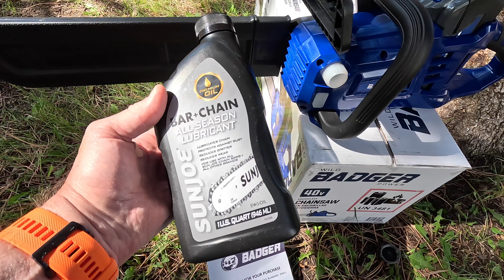Wild Badger Electric Chain Saw 16 inch 40V 4.0 Ah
In this video 'Wild Badger Electric Chain Saw 16 inch 40V 4.0 Ah', I will introduce an Electric Chainsaw, and I will show it in action.

Link to Wild Badger Chain saw
Link to chain lube

Infrared T2S Plus
Infiray P2 Pro
Topdon TC002
Link to Erickhill ES100 sound pressure meter
Nice-Power 30V 20Amps

Amazon Link to Kaiweets HT188E: Link to Kaiweets HT118E

Links to Fluke 189 multimeters (each link is to a single meter, so try each link)

Link to WORKPRO 12 in 1 screwdriver
Link to Insulated Screwdriver set

Links to Hioki multimeters:
Hioki DT4256 Multimeter
Hioki DT4282 Multimeter

Links to meters:
Klein MM700 multimeter

FLIR DM92 multimeter
FLIR DM93 multimeter

Links to other Meters:
Kaiweets HT200B AC current clamp
Kaiweets HT206D AC/DC current clamp
Kaiweets HT118A 6000 count multimeter
Amazon Commercial 90DM030 multimeter
Zotek multimeter
Amazon Commercial 90DM610 multimeter.